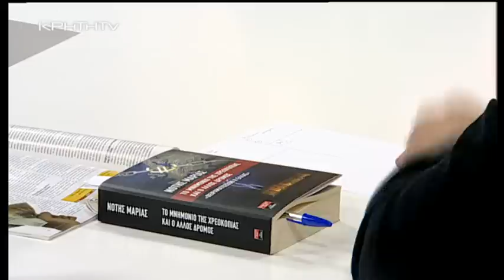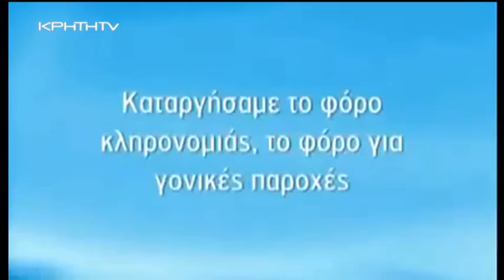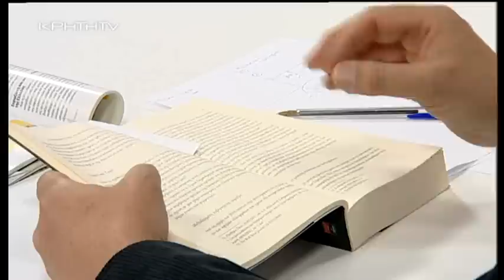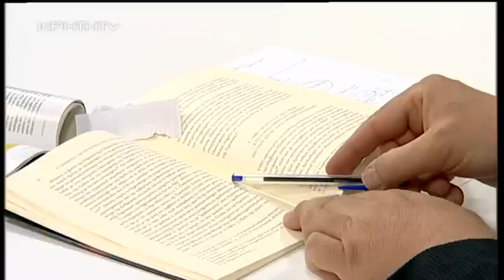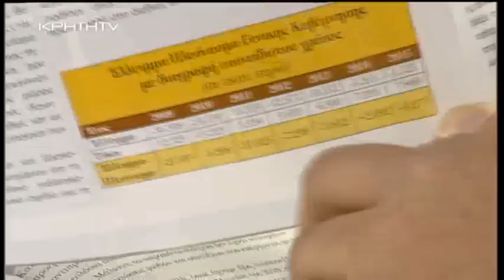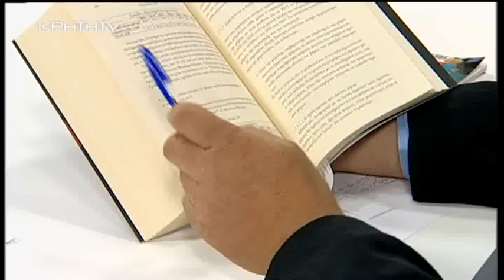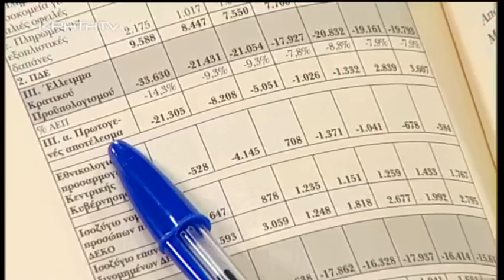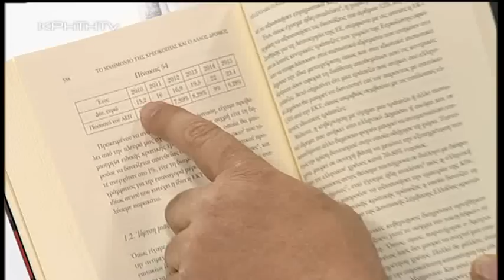ΕΛΛΗΝΙΚΟ ΧΡΕΟΣ: ΑΠΟΚΑΛΥΠΤΙΚΑ ΣΤΟΙΧΕΙΑ ΣΟΚ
Ο ΠΑΝΕΠΙΣΤΗΜΙΑΚΟΣ ΝΟΤΗΣ ΜΑΡΙΑΣ ΣΤΙΣ ΑΝΤΙΘΕΣΕΙΣ